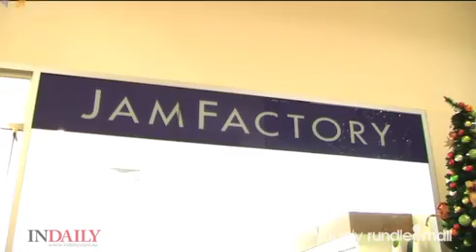Rundle Mall TV - Christmas Gift Ideas.mov